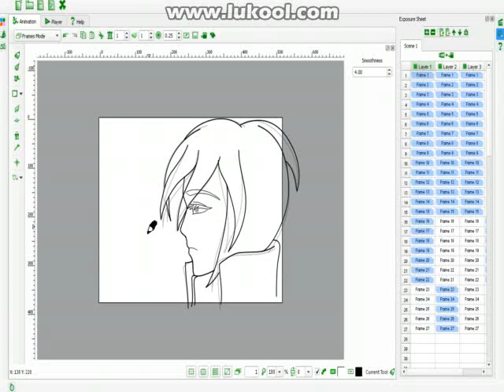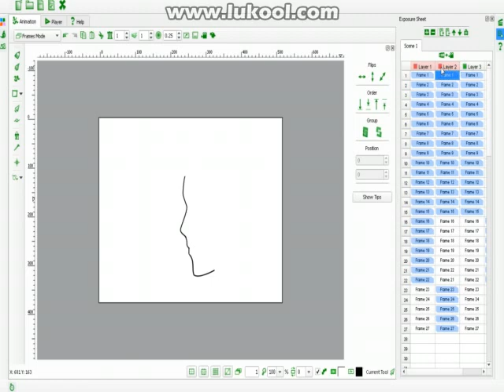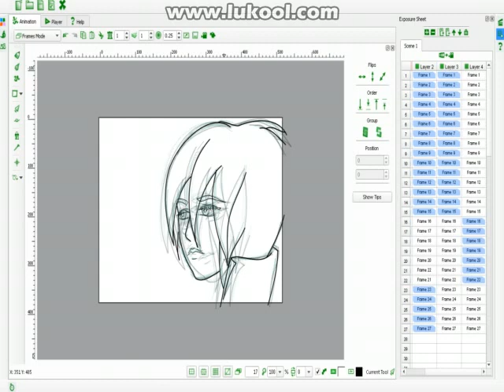TupiTube Desk: "Kane" by Yovanny Ramirez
This is a very short but beautiful example made by artist Yovanny Ramirez using TupiTube Desk.